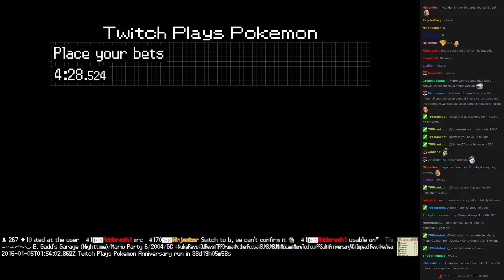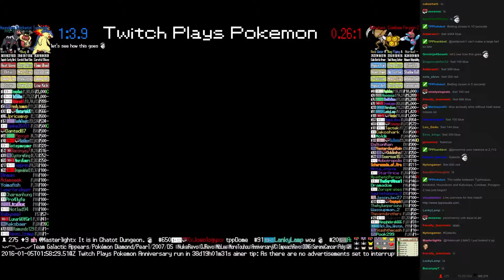Twitch Plays Pokémon Battle Revolution - Match #33963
Match #33963 [Blue: Typhlosion, Kricketot, Houndoom] vs [Red: Kabutops, Combee, Porygon-Z]